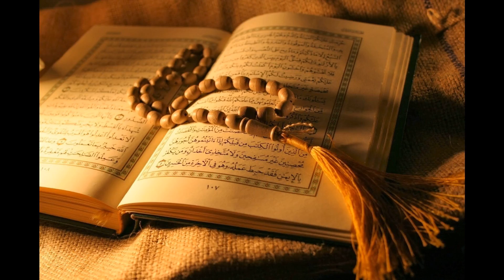87. Al-A'la - Sheikh Abdullah Awwad Al-Juhany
Al-Quran Recitation
87. Al-A'la - /Url                             http//FreeQuranMp3.com